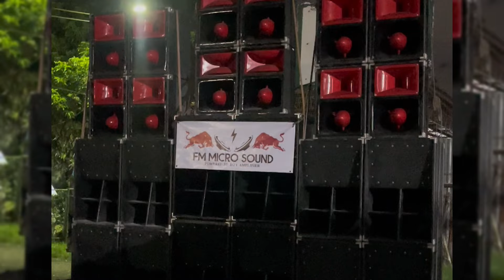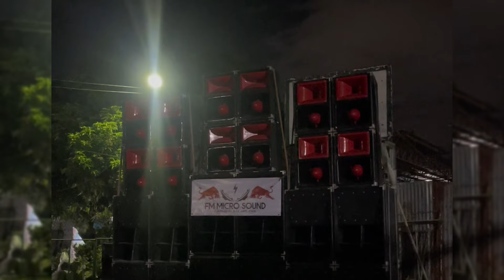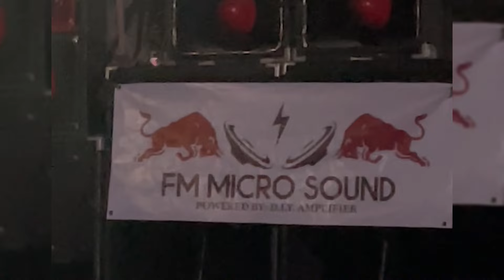😁PAANO MAG SET UP NG SOUND SPEAKERS SYSTEM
Easy and fun  way to set up sound speakers during fiesta and events.